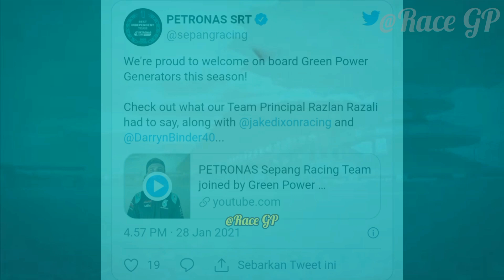Livery Motor Valentino Rossi - Sponsor Baru Petronas Yamaha Green Power Generators.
Berita MotoGP Hari Ini:

Bos Petronas Yamaha Razlan Razali membocorkan Livery Motor Yamaha M1.

(Maaf ada sala kata pembacanya, Pembaca ngantuk kak 😂)

Nama besar Valentino Rossi membawa berkah dengan masuknya Sponsor baru karena Pabriknya beberapa kilometer. terletak di: Marche, Italia.